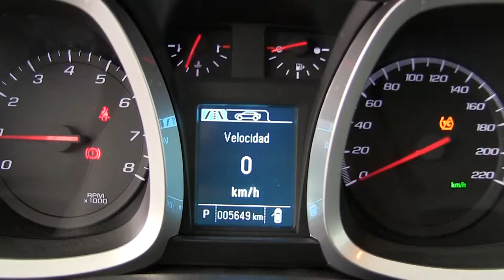Chevrolet / Equinox / 2017 / H6232038